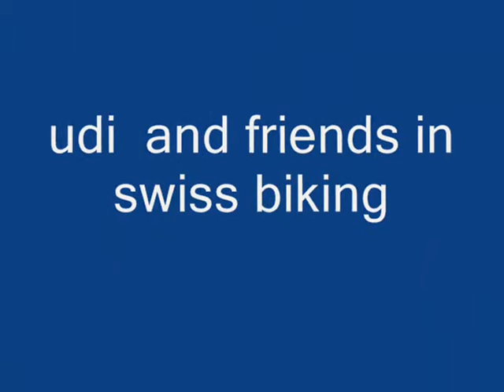Engstlensee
טיול אופניים בשוויץ עלייה ממירינגן לEngstlensee  אגם קרחוני מתחת להר הטיטליס